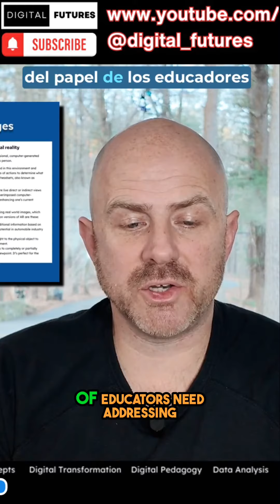VR, AR, and Generative AI in Education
Welcome to Digital Futures Education, where we fuse innovation with learning to transform your professional journey.  Expert-led online courses, personalized coaching sessions and strategic educational consulting. We support digital education and career development for individuals, schools and business. Unlock your potential and identify your ideal learning path.

Connect:
Connect:
Discover how the convergence of virtual reality, augmented reality, and generative AI is reshaping learning experiences. Explore the integration of hyper-personalized learning, dynamic scenario generation, and adaptive assessments, and how educators can leverage these technologies to create an engaging and effective educational landscape. Learn about the challenges and potential of this transformation.